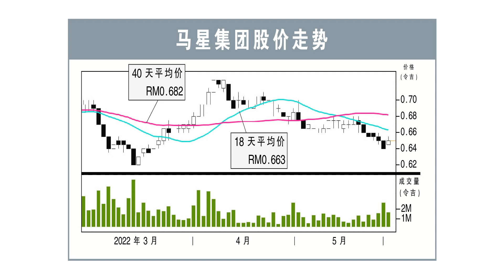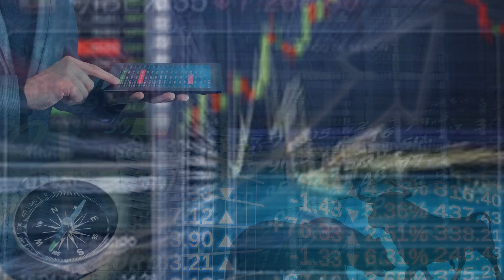【行家论股】马星集团 可负担房销售强劲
产业销售走高，加上建筑中项目进度入账贡献，马星集团（MAHSING，8583，主板产业股）2022财年首季，净利按年上涨7.19%，至4317万9000令吉或1.78仙。